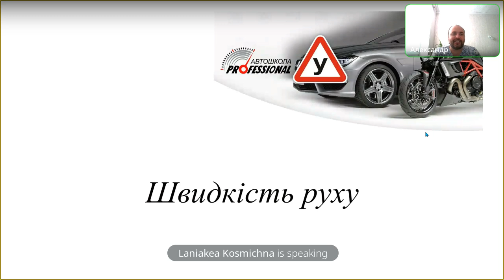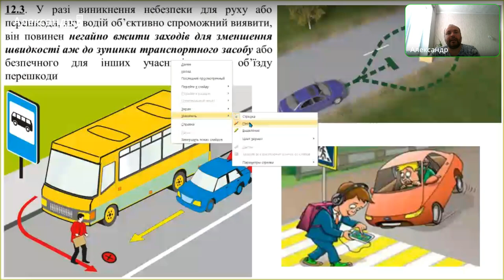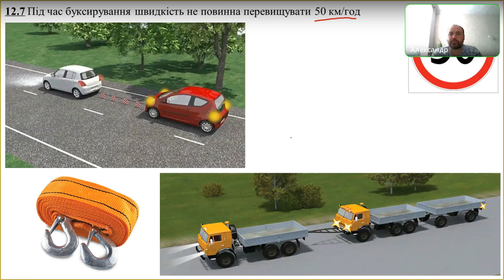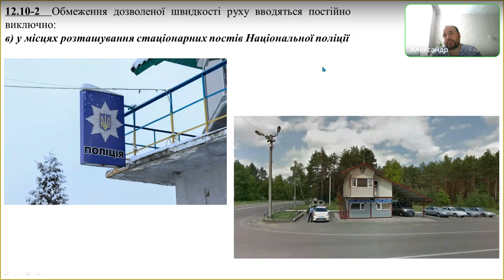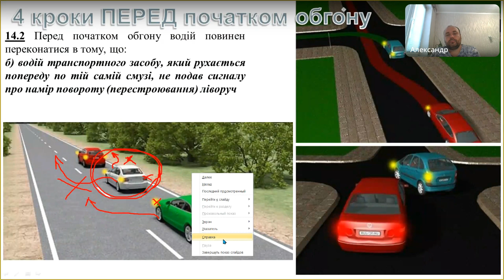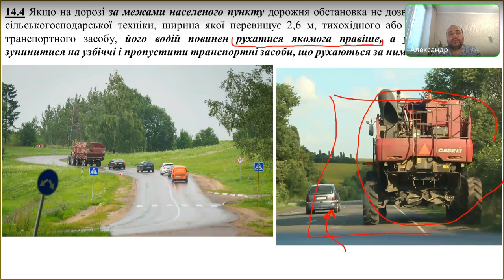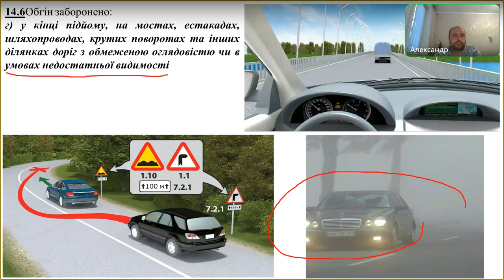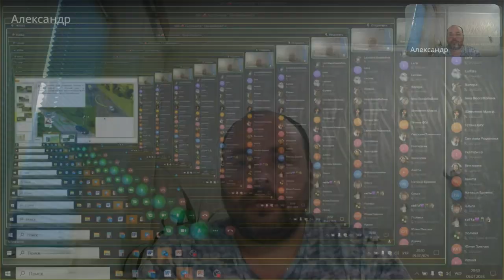Заняття 14. Група 240.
Швидкість руху (р. 12) /  Дистанція, інтервал, зустрічний роз'їзд (р. 13) / Обгін (р. 14)